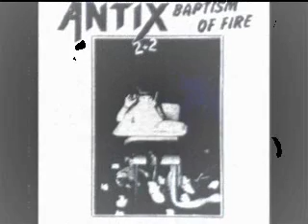Antix(Can) - Everybody's Gotta Vice.wmv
Track from their Great 86 MLp!! \m/